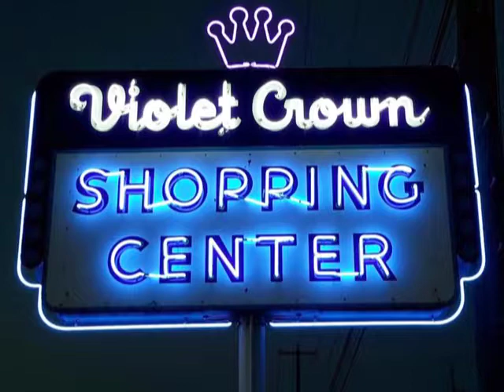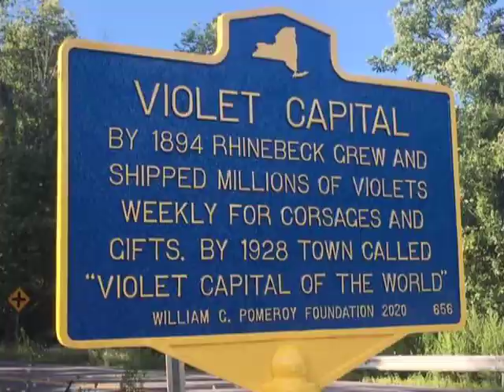Eat your Violets! (leaves & flowers)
People have interacted with Violets("viola spp.) for centuries. both flowers and leaves of these lovely plants are edible and are a colorful addition to salads.